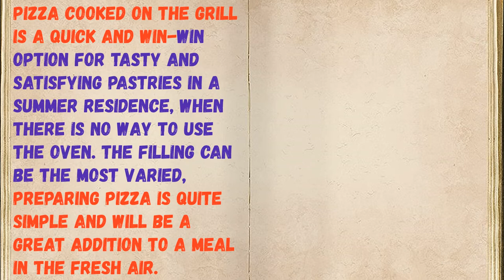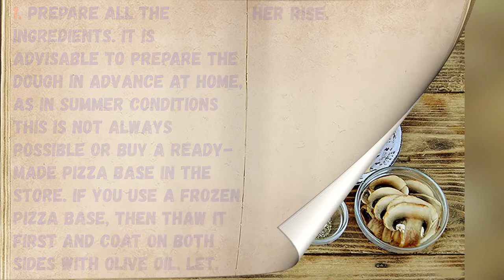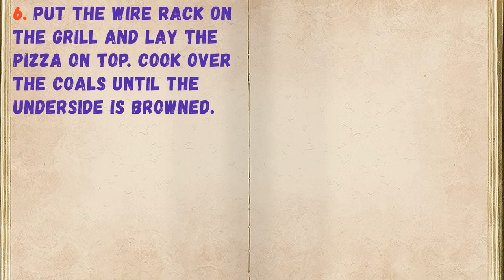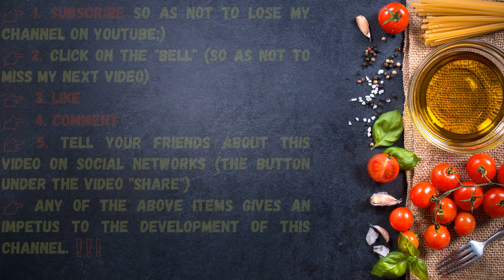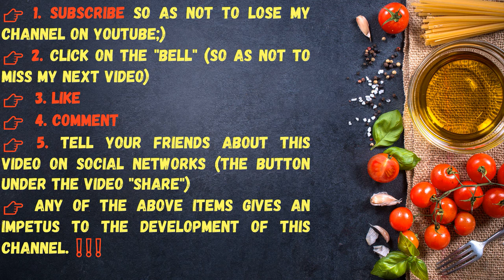Pizza On Mangal / Book of recipes / Bon Appetit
👉Ingredients - 0:14

👉Have your YouTube channel ?! Cryptocurrency for likes: Follow this link:
👉https: //likecoin.pro/@nitob